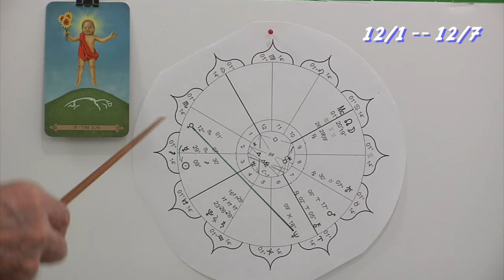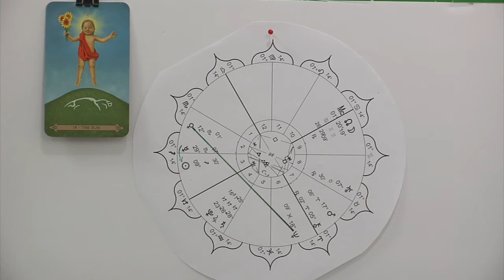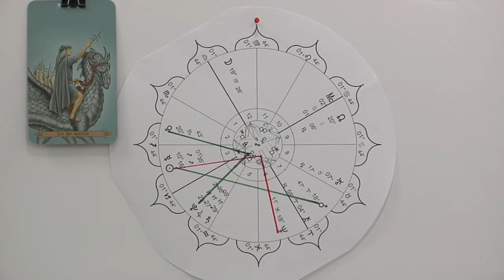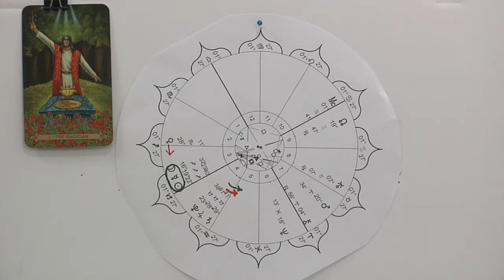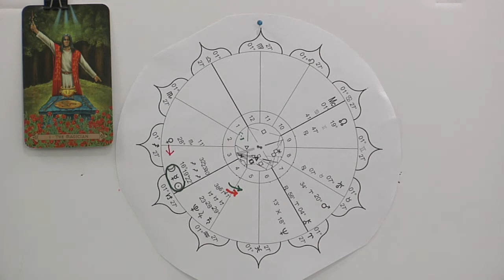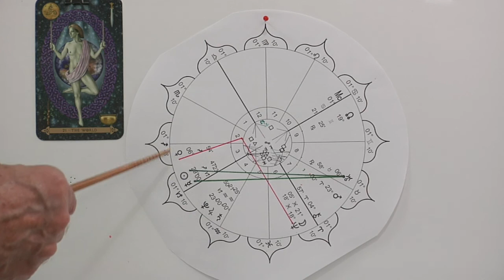Sagittarius December 2020 Tarot Cards and Stars The Power of Alchemy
presents Sagittarius Tarot Cards and Astrology Stars horoscope prediction for December.

Sagittarius - Week 1 - the card for the first week of the month is the Sun. The Sun Card is the happiest and most optimistic of the tarot cards and Sagittarius is the happiest and most optimistic of the sign. So enjoy all the new possibilities that come your way as we head to the holiday season. Mercury in your 1, increases your mental activity and your ability to communicate. Neptune in your 4th house bringing a deep sense of spiritual awareness. Neptune’s trine to Venus in the 12 brings the power of your dreams to life.

Sagittarius - Week 2 - the card for the second week of the month is the Six of Wands. The Six of Wands is known as the victory card and it is fitting for anyone who has survived the challenges of this year and who has done anything or produced anything surely they deserve to feel victory. The Sun in your 1 brings energy to your personality and personal expression. However, N 4 suggests there may be conflicts between family and career responsibilities. Venus and Pluto's sextile energize your inner being. The Sun’s trine to Mars in the 5 stimulates your sensuality and creativity.

Sagittarius - Week 3 - the card for the third week of the month is the Magician. The Magician is the card of alchemy. The Magician brings forth all the powers of the tarot suits as you see in his card. He is inspired from above and manifests creativity on the earth plane. a New Moon in your 1 st house stimulates a need for self-expression.  Venus in the 1st house inspires you to pamper yourself. Jupiter Conjunct Saturn suggests you need to blend the lessons of the past to create future success, especially with learning issues.

Sagittarius - Week 4 - the card for the fourth week of the month is the World. The world card is a card of completion. This is the last week of the year so it is completing the year and once again it has all the tarot elements in it. It also suggests a new cycle of opportunity that is just beginning.  the Sun and Mercury in your second house bring a renewal of energy to your resources and money. The vibrant trine to Uranus in your 6 house may bring an opportunity to establish new routines and revolutionize your work. Venus in your 1 brings an almost magnetic, her square to Neptune 4 suggests conflicts between family and business.